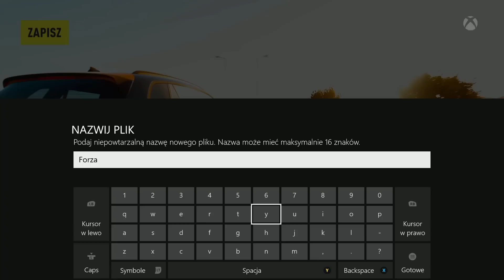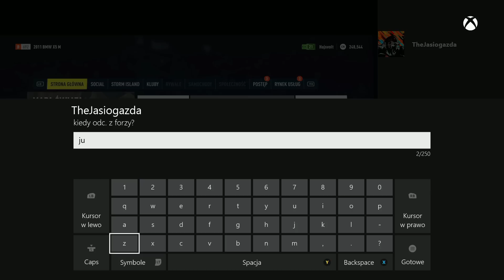Forza Horizon 2 [#9] - Klasyczny początek